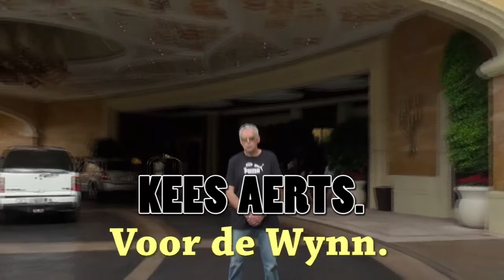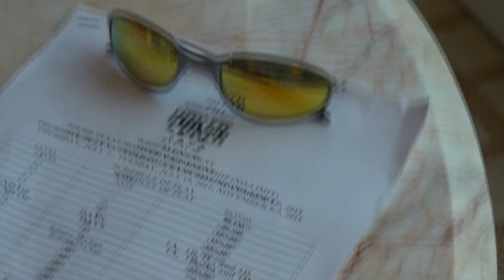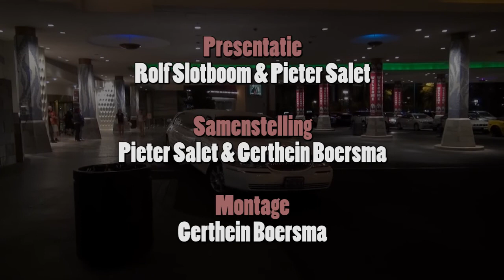PokerCity Goes Vegas: Poker Inside WSOP-editie #2 HD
In de tweede WSOP-aflevering van Poker Inside ontvangen Rolf en Pieter de charmante Oanh Bui en de ervaren Rob Hollink. Oanh vertelt over haar tijd in Vegas aan tafels van kleinere en grotere toernooien. Rob is op zijn beurt openhartig over de 'affaire Full Tilt' en zijn tot dusver dramatisch verlopen WSOP. Verder: een Team Holland Poker update en Kees Aerts... voor de Wynn!